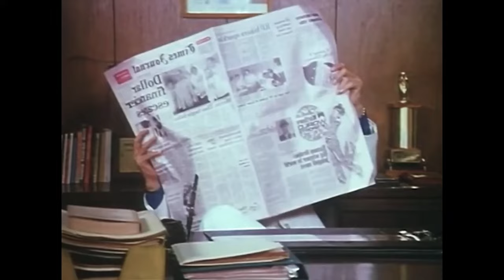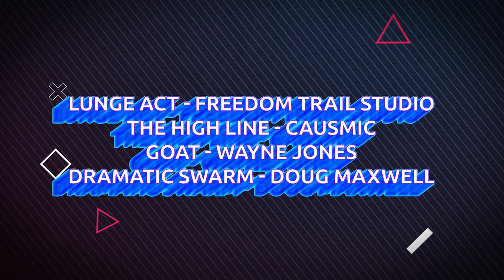Dateomatic - The Movie - Uncut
This recut, redubbed 70's spy movie is transformed into an entirely new comedy about internet dating! New Voices, new sound track, new sound effects but using the old picture.
Meet our hero, Jack Swagger, who has become successful dating using a new dating app called Dateomatic. His jealous gal pal Lola tries convinces him that the program is trying to take over the world but he does not want to ruin a good thing. Eventually Lola convinces Jack and together they take down the evil dating app Dateomatic and learn a lot about dating in the process! The twists and turns of this wacky redub of an old spy movie will keep you laughing 'til the final twist ending!
Hi-dee-ho!
Directed and edited by Sven Kamm
Written by Sven Kamm and Julie Ann
All voices by Sven Kamm and Julie Ann